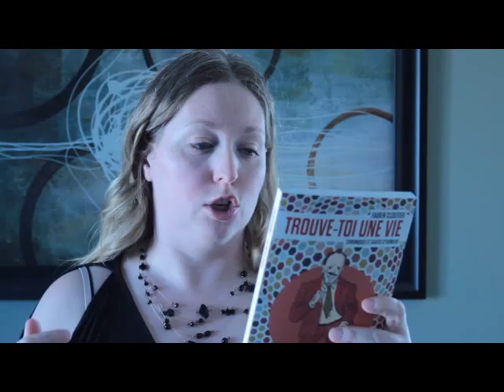Méchantes menteries et vérités vraies - Trouve-toi une vie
N'hésitez pas à laisser un commentaire sous cette vidéo.

Méchante menteries et vérités vraies de Jean-Pierre April / Hamac
Trouve-toi une vie de Fabien Cloutier / Lux